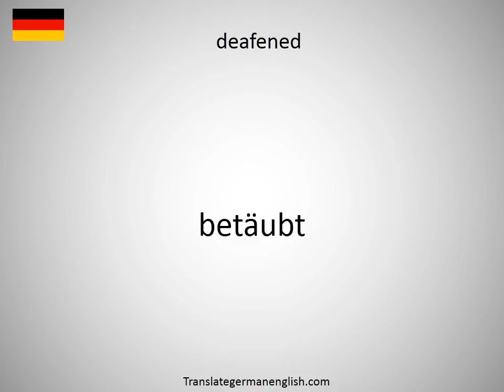How to say deaf-dumb in German?